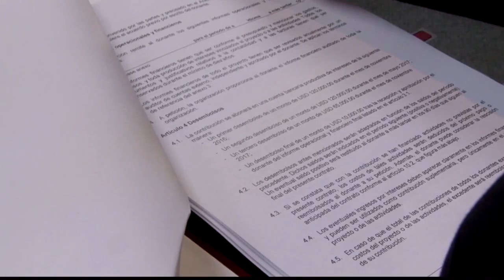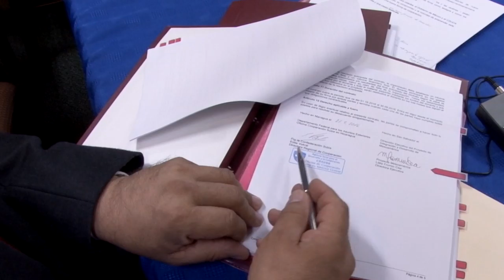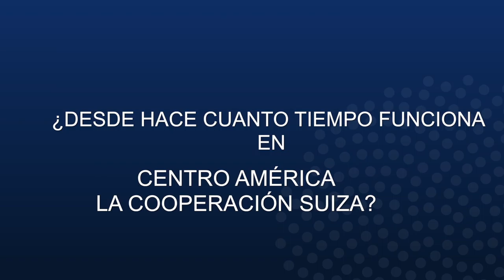Firma de Proyecto de Colaboración Triangular SUR - COSUDE -AMEXID -CSUCA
En el marco del encuentro entre Rectores de Centroamérica y Francia celebrado en San José, Costa Rica, se realizó la firma triangular entre SUR - COSUDE , AMEXID y CSUCA, un proyecto de colaboración entre México, Centroamérica y la Cooperación Suiza en Centroamérica.